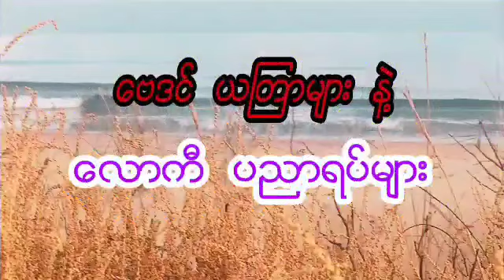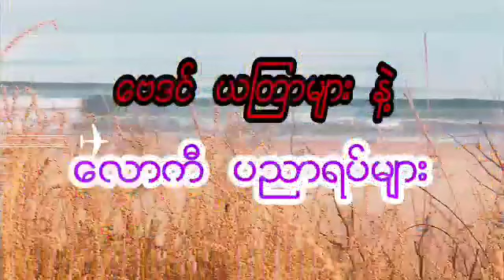၈-နေ့နံ သားသမီးများအတွက် ဆရာ ထိုက်အောင်လင်း၏ အစုံဟော ဗေဒင်၊ ဇူလိုင်လ ၂၄-ရက်နေ့ အထိ